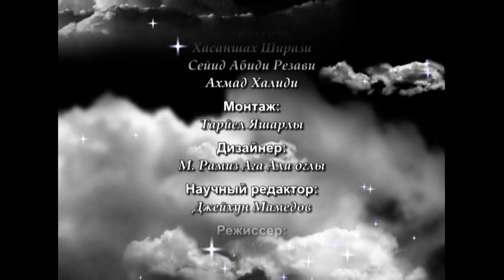Красота Бога в событиях Ашуры №17